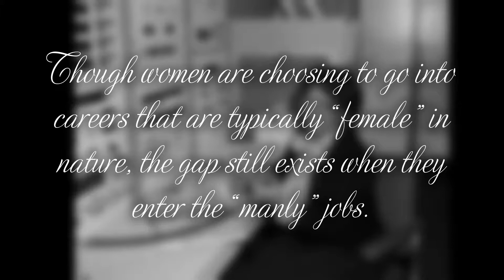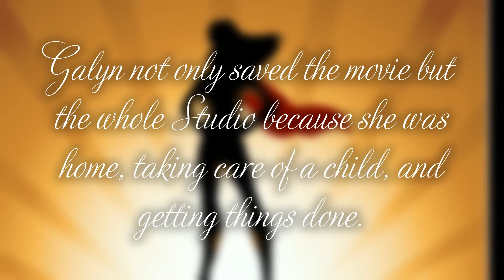Untold Pixar Story/Why Women Need Paid Maternity Leave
Works Cited
Kessler, Glenn. “The ‘Equal Pay Day’ Factoid That Women Make 78
     Cents for Every Dollar Earned by Men.” The Washington Post,
     WP Company, 2 Apr. 2015,
     checker/wp/2015/04/02/the-equal-pay-day-factoid-that-women-
     make-78-cents-for-every-dollar-earned-by-men/.

Malcolm, Hadley. "Paid leave benefits are on the rise." USA Today,
     Gannett Satellite Information Network, 7 Aug. 2015,
     leave-benefits-rise/31286345/.

Miller, Claire Cain. “The Motherhood Penalty vs. the Fatherhood
     Bonus.” The New York Times, The New York Times, 6 Sept.
     your-career-if-youre-a-man.html?_r=0.

Panzarino, Matthew. "How Pixar’s Toy Story 2 was deleted twice,
     once by technology and again for its own good." The Next Web,
     The Next Web B.V., 22 May, 2012,
     was-deleted-twice-once-by-technology-and-again-for-its-own-
     good/.

Pearson, Catherine. “No, The Gender Pay Gap Isn't A Myth -- And
     Here's Why.” The Huffington Post, TheHuffingtonPost.com, 13
     gap-isnt-a-myth-and-heres-
     why_us_5703cb8de4b0a06d5806e03f.